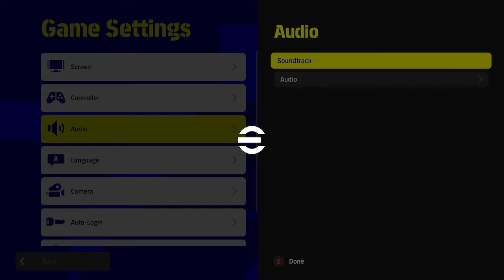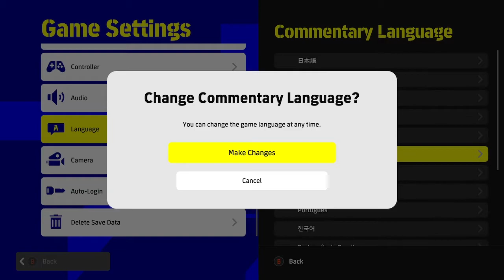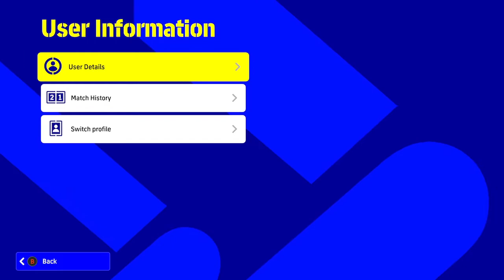⚽️e FOOTBALL 2022 08\11\2021 video 1